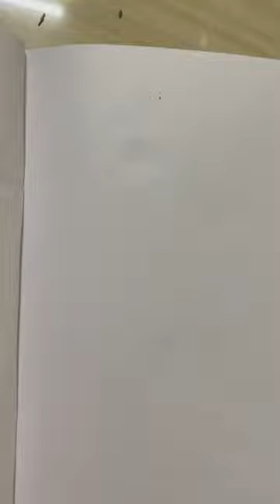giraffedrawing giraffe easydrawing easyforkids simpledrawing4kids shorts viral subscribe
The art of our life